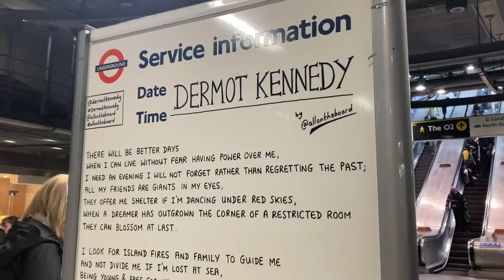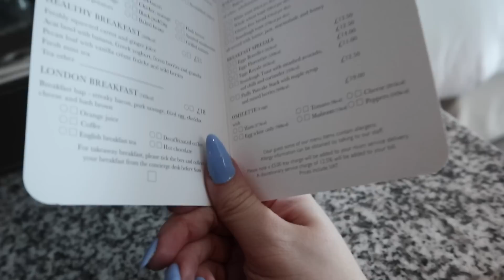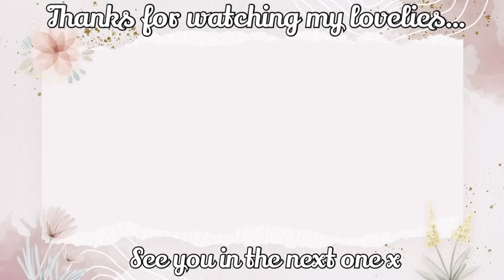Let's Stay At The O2 London & See Dermot Kennedy VLOG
*TRIGGER WARNING - This segment contains flashing lights, strobe features: 34:15 - 39:40*

Can you remember me booking this concert when I was in the Dominican Republic October last year...and here we are woohoo!

Spend the day/night with me where we stay in the Intercontinental at O2 Greenwich and also see our main man Dermot Kennedy, cue the fangirling moments...

xxShannonLeighxx